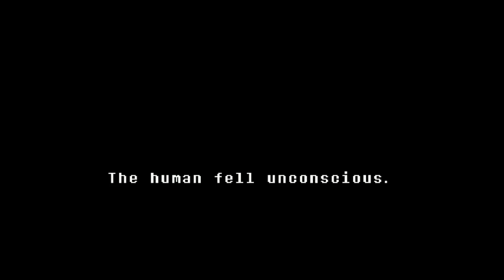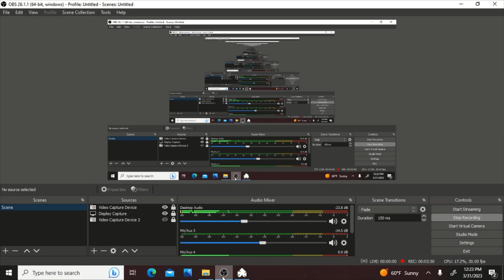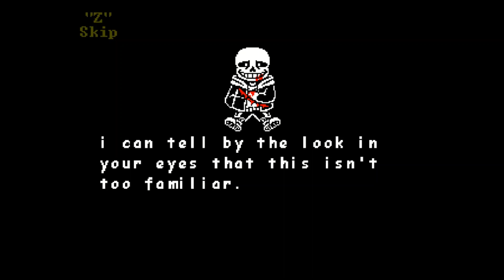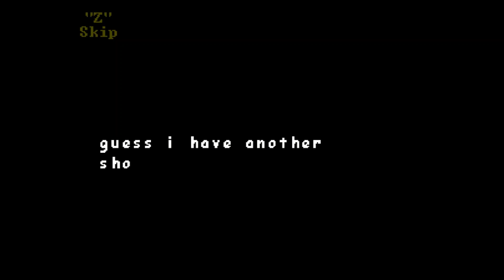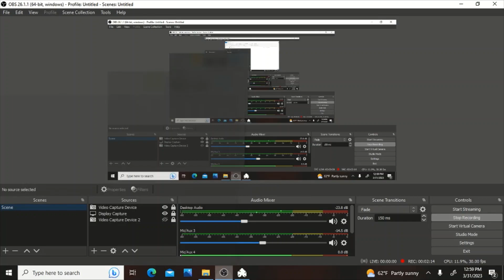Last Breath Sans Phase 2 Fight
Today I will be playing the fangame Undertale last breath sans fight Phase 2